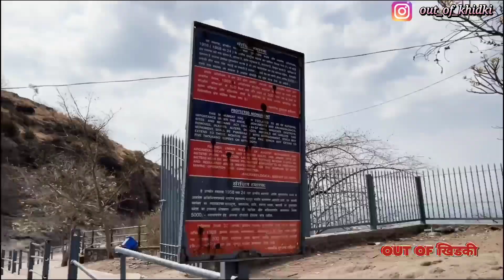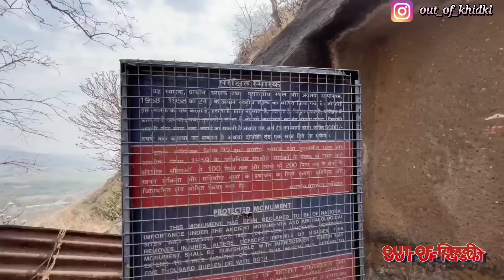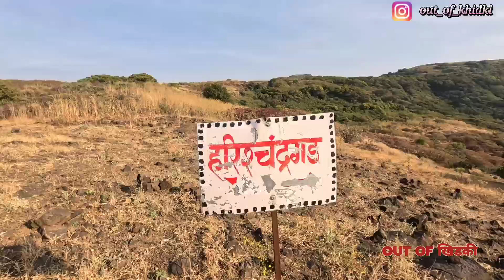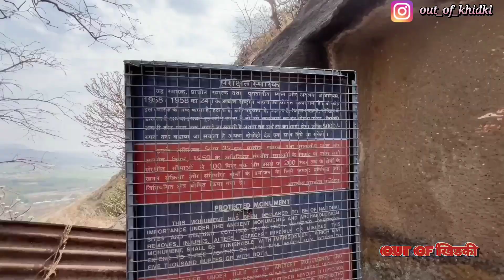3 MUST VISIT CAVES NEAR MUMBAI IN MONSOON SEASON ONE DAY TRIP | LOCAL TRANSPORT | OUT OF खिडकी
3 MUST VISIT CAVES NEAR MUMBAI IN MONSOON SEASON ONE DAY TRIP | LOCAL TRANSPORT | OUT OF खिडकी